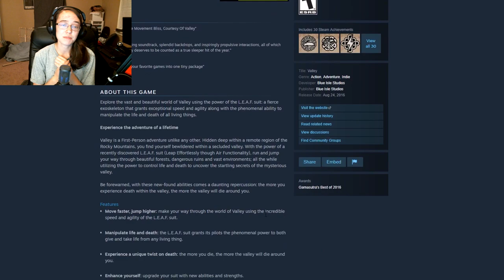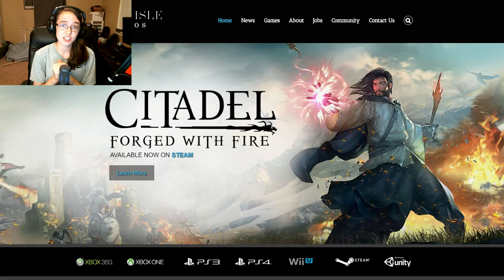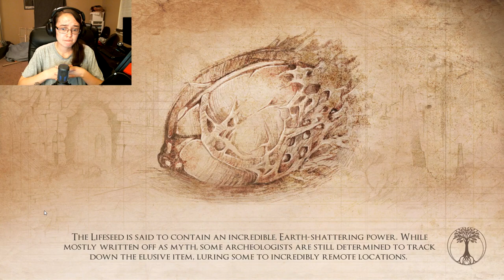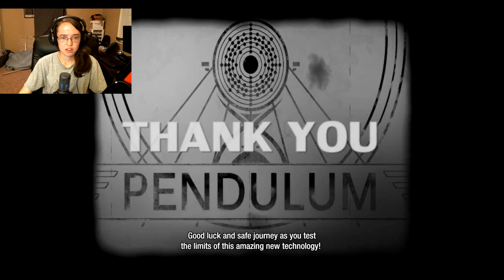Let's Play Valley Part 1 | LIFE AND DEATH...AND JUMPING!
Hello YouTube and welcome to a brand new series we will be playing through on Mondays on the channel called Valley! In this video we put on a robot suit and suddenly have the power to take life and give life to whatever we please!...Buuuuuuut let's just jump around for a bit instead!

Have a fantastic day/night out there wherever you are and please stay safe!

HEY YOU! YEAH YOU! Have you ever wanted to harness the powers of life and death in your bare hands?! Have you ever wanted to jump off a mountain and be completely fine?! THEN THIS IS THE GAME FOR YOU! Check out the links below to the Steam Store page where you can get this game for about 20.00 USD! Also take a gander at Blue Isle Studios website where you can learn more about this company!...They've made some big titles so don't miss out!